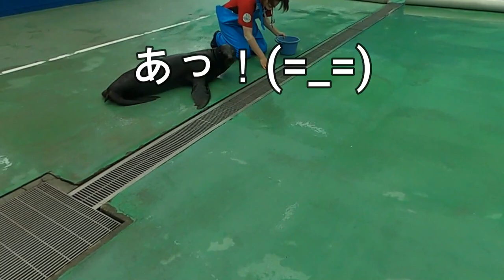【アシカ】変わらず！館長を異常に避ける日向くんのおたまチェック（伊勢シーパラダイス／水族館）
３歳のカリフォルニアアシカの日向くんのおたまチェックです(^^)/
相変わらず館長を意識してかなり嫌っています(^-^;
今年の発情期は日向くんにとって今までとは違う大人な感じです。